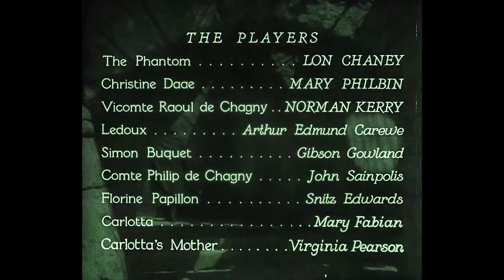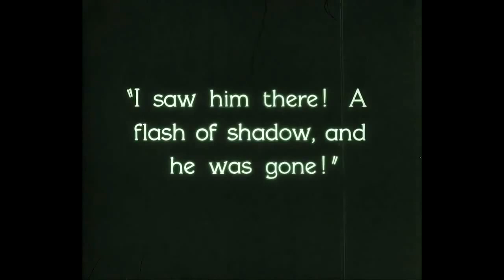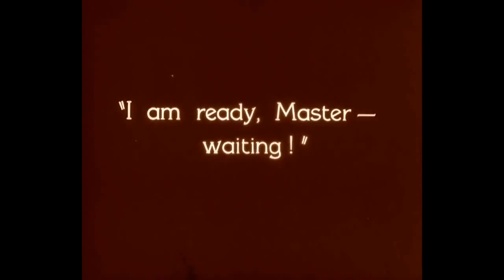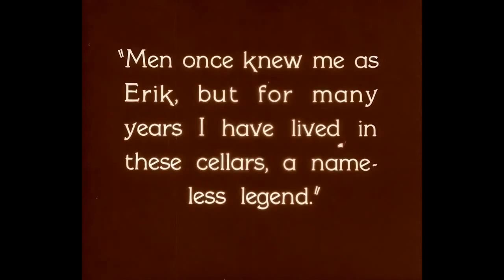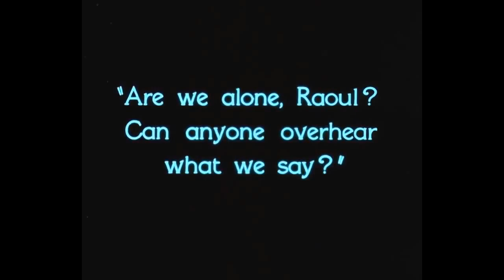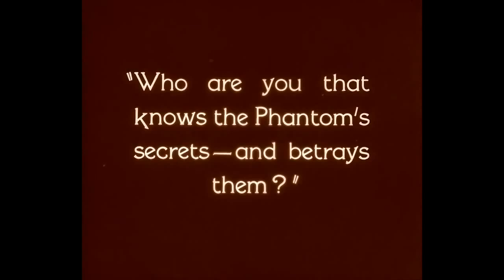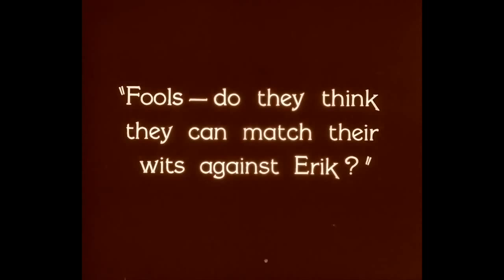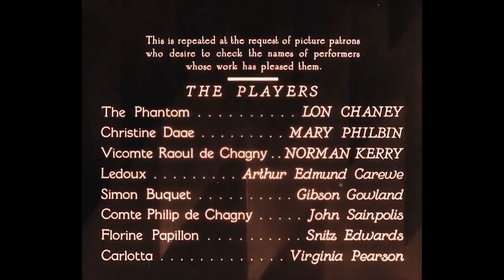The Phantom of the Opera (1925)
🎬 Join us for a special event! 🎥 We're hosting a live premiere of "Phantom of the Opera" (1925) on the I Heart Horror channel. Gather round for a thrilling movie night as we watch this silent classic together. Get ready for some trivia bombs, lively chat, and a whole lot of fun! Don't miss out - mark your calendars March 24th 8pm Est

"The Phantom of the Opera" (1925) is a silent horror film directed by Rupert Julian, starring Lon Chaney as the mysterious Phantom haunting the Paris Opera House. The story follows his obsession with young singer Christine and the deadly consequences of his unrequited love. With its iconic imagery and suspenseful plot, it's a timeless classic of early cinema.

Directed by: Rupert Julian
Cast: Lon Chaney, Mary Philbin, Norman Kerry, Gibson Gowland, Arthur Edmund Carewe, John St. Polis, Snitz Edwards

Note: This movie is in the public domain, and no copyrights have been broken in its screening.

iHeartHorror.net